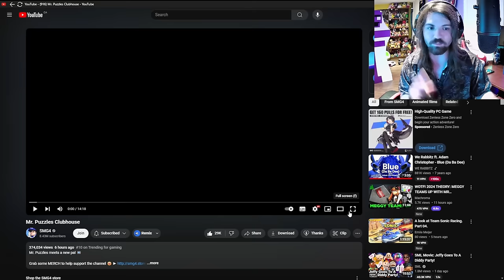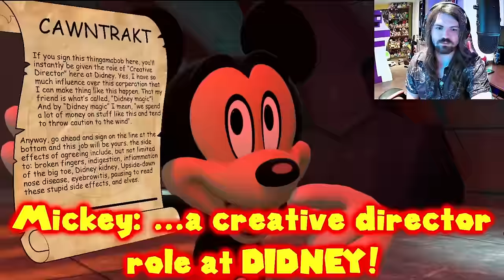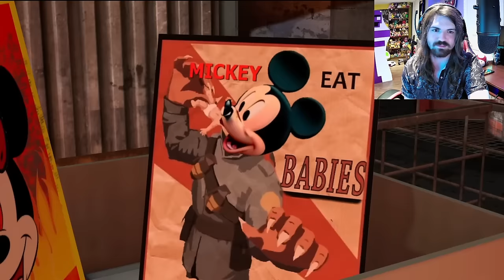MR. PUZZLES IS SCARY AGAIN!!! - SMG4: Mr. Puzzles Clubhouse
BRO WE ARE SO BACK!!!